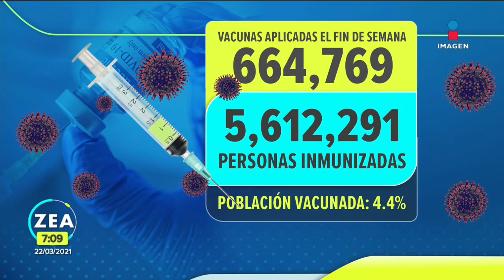Covid-19 en México: reporte diario de casos acumulados y decesos | Noticias con Francisco Zea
De acuerdo con datos reportados por autoridades de salud, en México suman 2 millones 195 mil 772 casos acumulados de COVID19 y se registran 198 mil 36 fallecimientos.